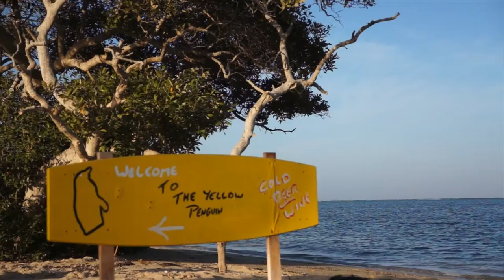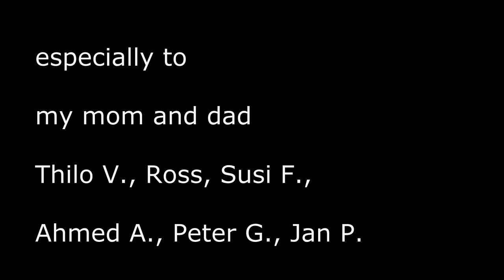Egypt - At the end of the road turn left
Egypt was really successful.
                      de.Antrekkers
                      kitesafe.de
                      Red Sea Diving Safari
                      my mom and dad
                      Jan P.
                      Ahmed A.
                      Ross
                      and the whole Wadi Lahami Crew
Cheers! :)